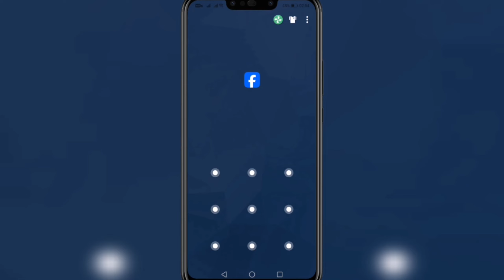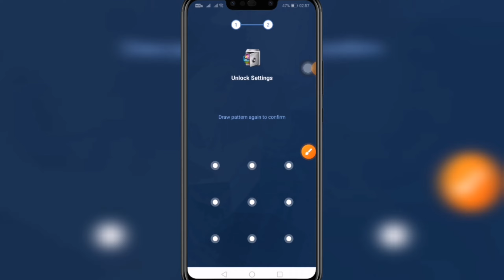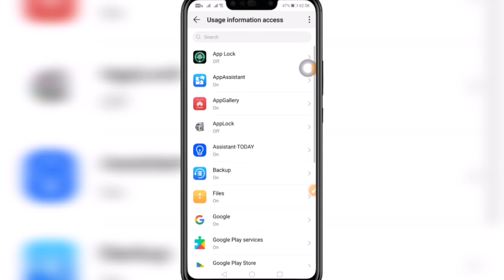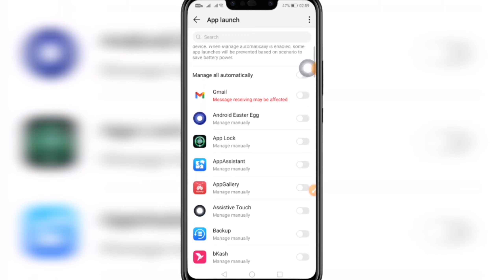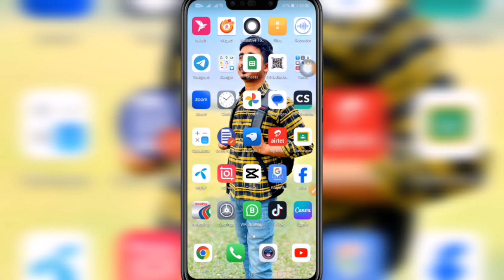সব Apps Lock করেন | How To Lock All Apps In Phone?